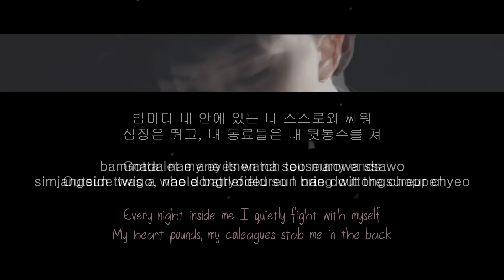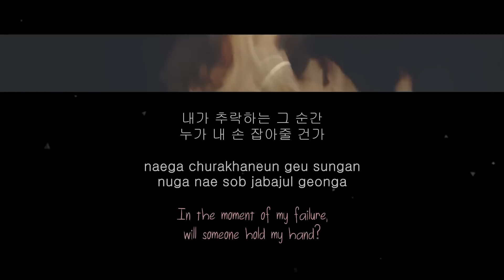Rap Monster 랩몬스터 - 각성 (Awakening) (覺醒) LYRICS [HAN/ROM/ENG] 가사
Hangul/Romanisation/English translations LYRICS
Rap Monster (BTS)
Ahhh I just had to make a video for this track ;u;

EDIT: I just realised there are quite a few romanization errors, hope no one minds too much!! :c